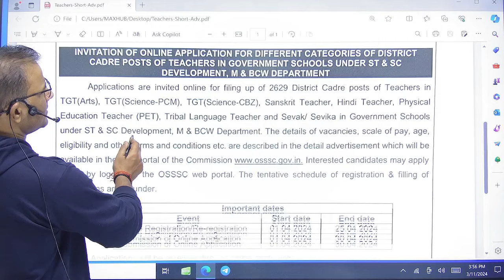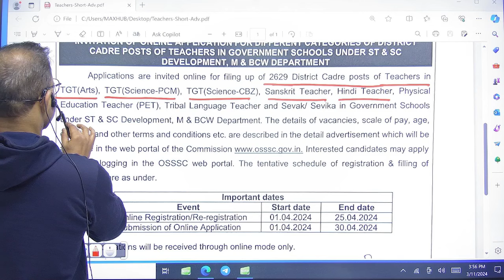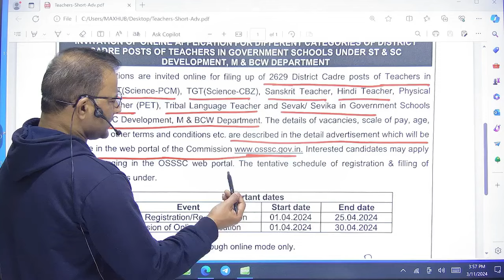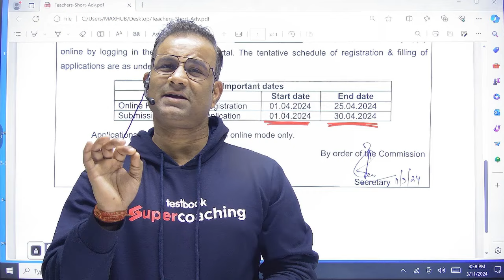OSSSC Teacher Vacancy 2024 | New Teacher Vacancy | TGT Vacancy 2024 | Deepak Sir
Welcome to Testbook SuperCoaching for TGT & PGT exams. This is the place where we help people who want to be teachers get ready for their exams. This video is packed with all the details you need about new teacher jobs coming up in 2024, especially for TGT positions.

Deepak Sir is known for making tough topics easy to understand. In this video, he talks about what the OSSSC Teacher Vacancy 2024 is all about. He covers everything from what these jobs are, who can apply, important dates to remember, and how to fill out your application the right way. He doesn't just list out information he helps you understand what you need to do to get one of these jobs.

Getting a government teaching job isn't easy because a lot of people want them. But Deepak Sir shares some smart ways to make sure you've got a good shot. He talks about how to get ready for these exams and how to make sure you're really ready when it's time to apply. It's about more than just wanting to be a teacher it's about getting ready to make a big difference in students lives.

Deepak Sir also wants us to remember that this journey trying to get a teaching job  is a big part of growing professionally and personally. Teaching is a special job because teachers help shape the future by working with kids every day. The OSSSC Teacher Vacancy 2024 is not just about finding a job it's about starting a career where you can really make things better for others.

Here at Testbook SuperCoaching, we're all about helping you turn your dreams into reality. With this video on OSSSC Teacher Vacancy 2024, we give you the tools, advice, and support you need. Deepak Sir gives you a clear roadmap to follow so you can go from being interested in these jobs to actually getting one.

We encourage everyone to dive into this video, think about what it says, and if you have questions, just ask. We're here to help you learn and grow. Education is our mission, and we're here to guide you every step of the way.

Reaching for a government teaching job through the OSSSC Teacher Vacancy 2024 is a big goal, but it's definitely possible with the right preparation. This video from Deepak Sir is a key part of that. Use it to get ready, feel confident, and take one step closer to your dream of becoming a teacher. Remember, every effort you make is important. With Testbook SuperCoaching, you've got the support you need to do well.